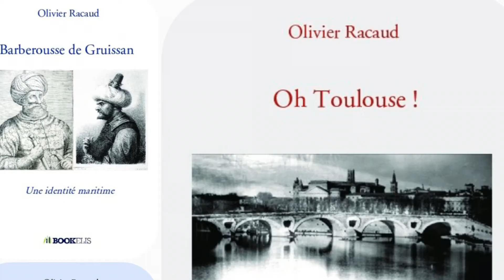Orapolis par Olivier Racaud